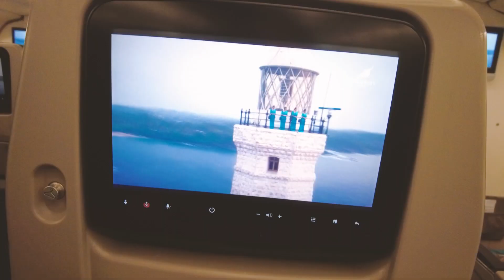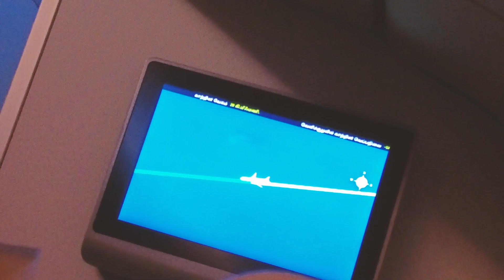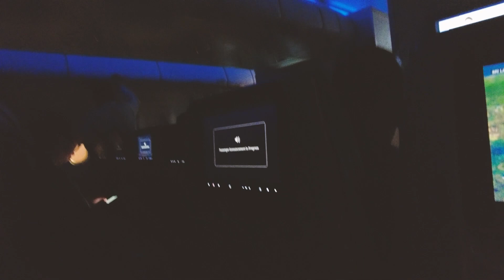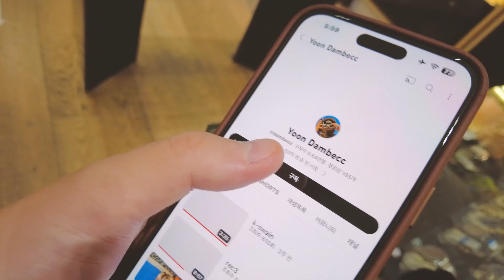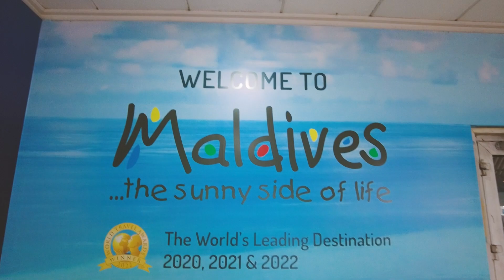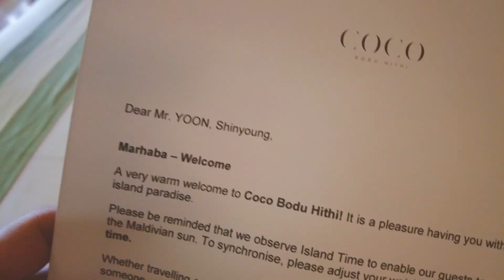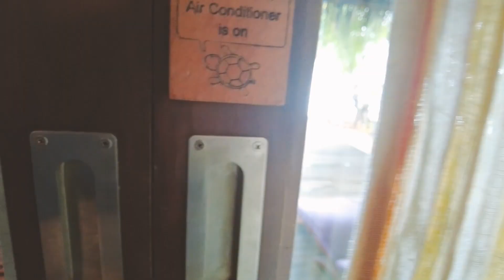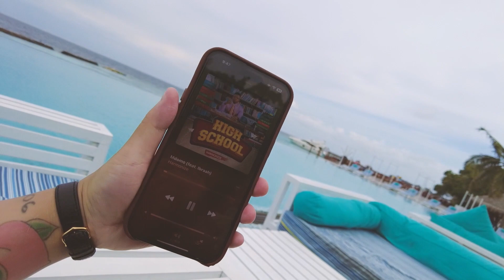남자 혼자 몰디브에서 한 일주일, 천국에 혼자 살면 이런 느낌일까